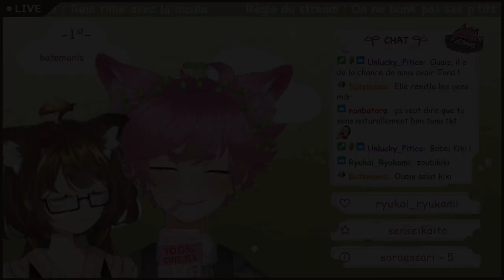she got some moove